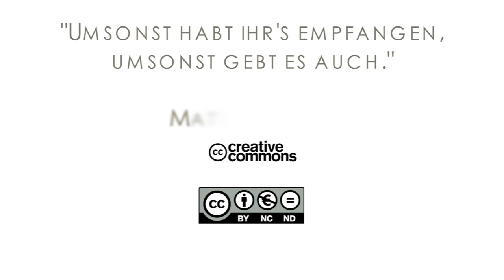15Q03 / 12-01 Missionare in der Bibel